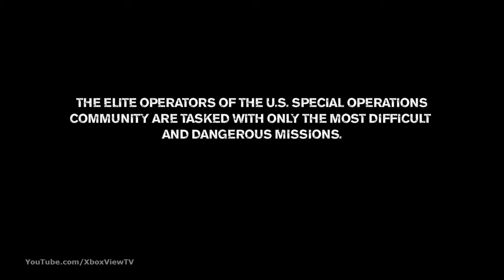Medal of Honor 2010 Tier 1 Interviews Part 1 The Wolfpack HD